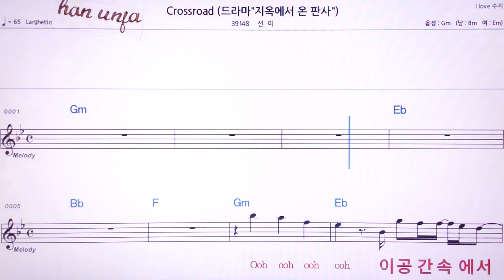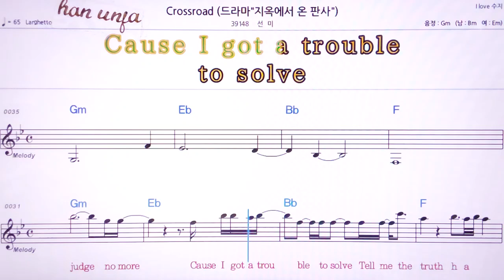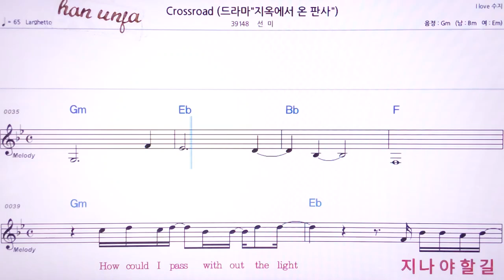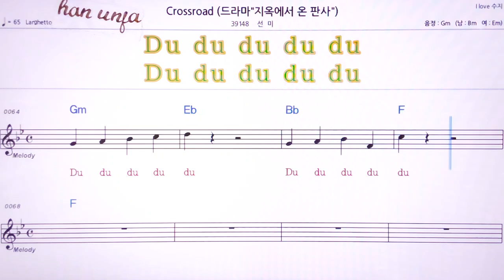💖Crossrosd(지옥에서 온 판사)/ 선미 👍MR,노래방, 악보, 코드,Karaoke With Sheet Music